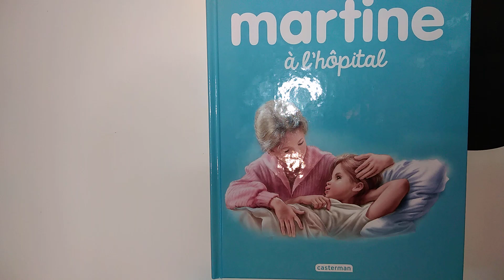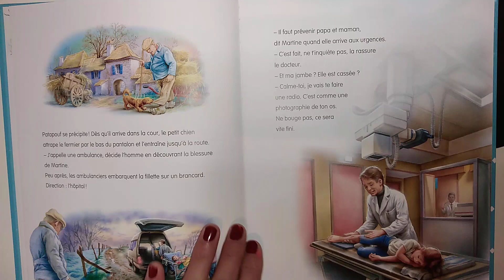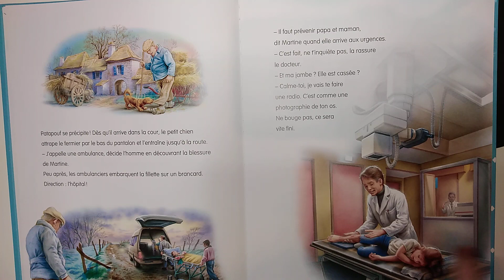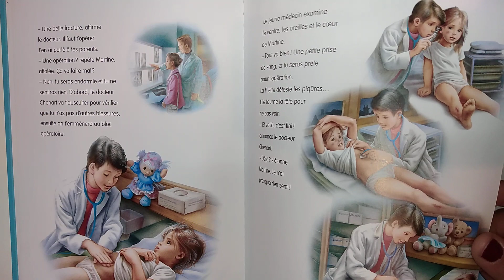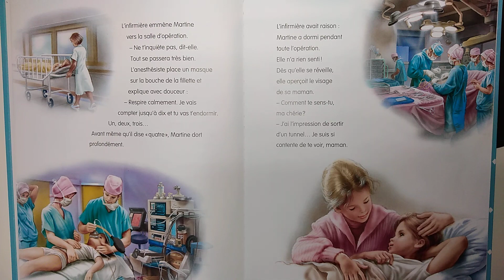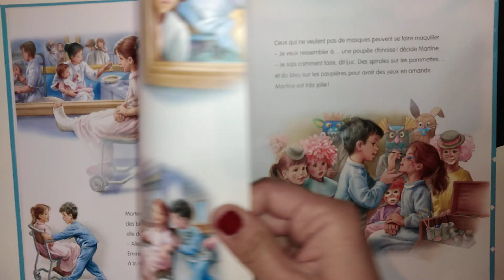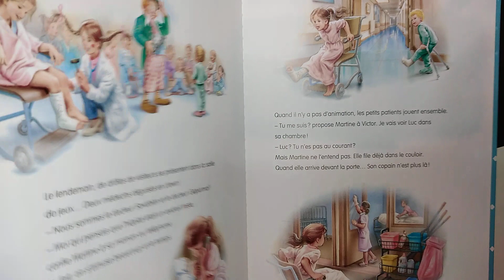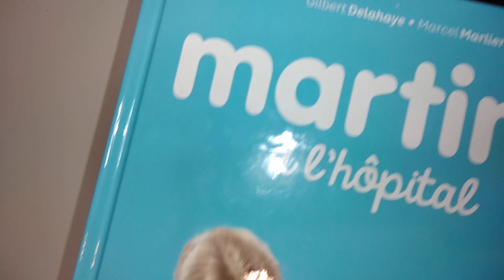📖Lecture : Martine à l'hôpital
Gilbert Delahaye
Marcel Marlier